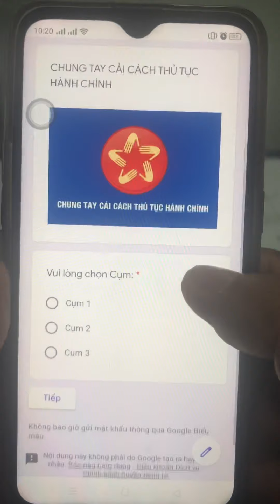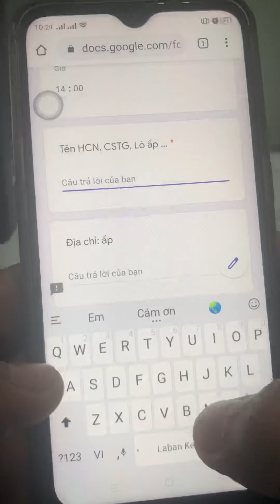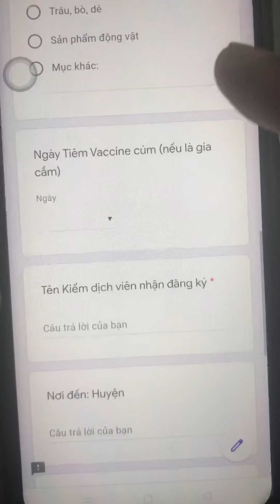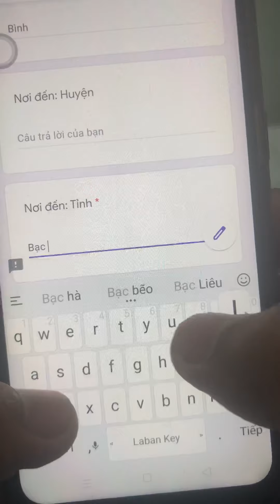Clip 2 hướng dẫn nhập liệu